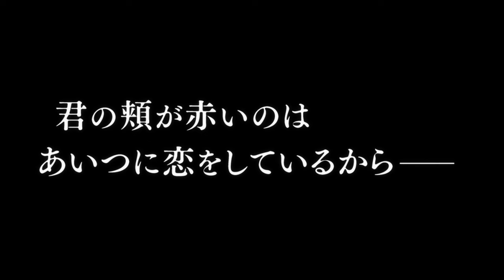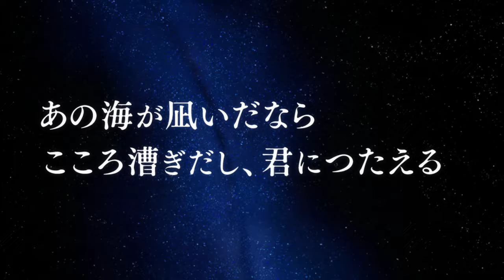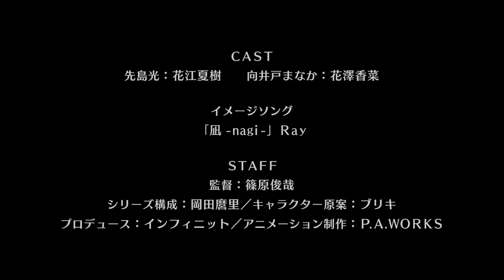凪のあすから 電撃20周年祭 上映PV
電撃大王×P.A.WORKS
ORIGINAL ANIMATION

海が青いのはぼくらの季節をうつしているから

君の頬が赤いのはあいつに恋をしているから――

海と大地のあいだで揺れる青の御伽話

CAST
先島光：花江夏樹　　向井戸まなか：花澤香菜

イメージソング
「凪‐nagi‐」　Ray

STAFF
監督：篠原俊哉
シリーズ構成：岡田麿里／キャラクター原案：ブリキ
プロデュース：インフィニット／アニメーション制作：P.A.WORKS